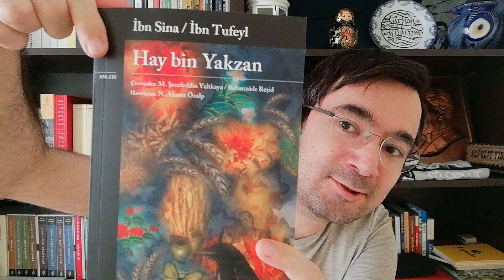Edebiyatta Anlatı Türü Nedir? | Kitap Önerileri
Bu videoda edebiyatta anlatı türünün ne olduğundan bahsettim. Ayrıca postmoden anlatı kavramını da anlattım. Anlatı bir tür olarak yazarın düşüncelerinin, anılarının ve kurmacanın iç içe geçtiği herhangi bir edebi türe dahil edilemeyen metinlerdir. Anlatı içine dahil olan eserlerin deneme ve anı gibi türlerden en önemli farkı, metinlerin içerisinde kurmacanın da yer alabilmesidir.

Bu türe örnek olarak Portekizli şair ve yazar Fernando Pessoa'nın Huzursuzluğun Kitabı, Anarşist Banker ve Şeytanın Saati, Kolombiyalı yazar Gabriel Garcia Marquez'in Şili'de Gizlice (Miguel Littin'in Serüveni), Arjantinli yazar Alberto Manguel'in Borges'in Evinde, Tezer Özlü'nün Yaşamın Ucuna Yolculuk, Ali Teoman'ın Cafe Esperanza, Ferit Edgü'nün Yaralı Zaman (Bir Doğu Yolculuğundan Notlar), Hüseyin Kıran'ın Yaşamak - Bir Çaba, Cemil Kavukçu'nun Angelacoma'nın Duvarları, Ece Ayhan'ın Morötesi Requiem adlı eserleri verilebilir.